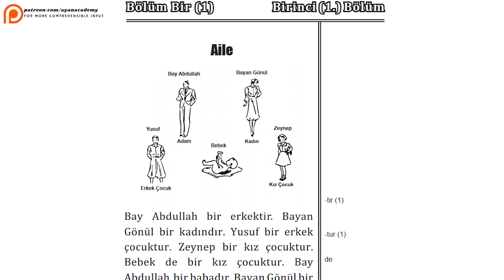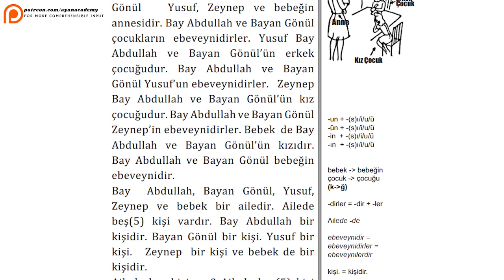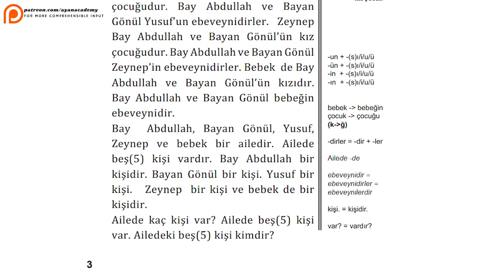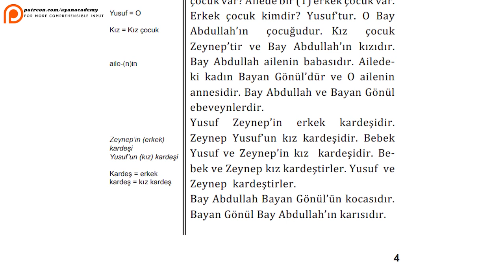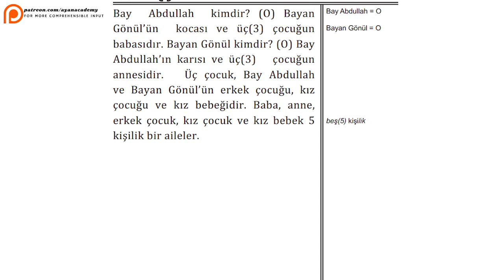Turkish by the Nature Method v0.1 (Doğal Yöntem ile Türkçe) | 1/60 | Aile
📚 Since we are planning to make a video with regards to our new project "Doğal Yöntem ile Türkçe," suffice it to say for the time being that Turkish by the Nature Method v0.1 is Arthur Jensen's English by the Nature Method adapted to Turkish for the learners of Turkish. "V0.1" at the end implies that it is a promise to a future Turkish by the Nature Method which is to be written out of the experience of the Turkish language itself. "V0.1" is the translation of English by the Nature Method with minor modifications in the main text to suit to Turkish Language and substantial alterations with regards to the marginal notes/tips. Even in this form, which brings to the user the added benefit of using the English book, so to speak, as a parallel text. We believe that "Doğal Yöntem ile Türkçe," even in this form, is a great contribution to the field, considering that, there is no book known to us providing comprehensible input thoroughly in Turkish.